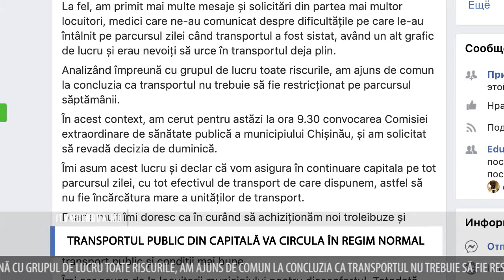TRANSPORTUL PUBLIC DIN CAPITALĂ VA CIRCULA ÎN REGIM NORMAL